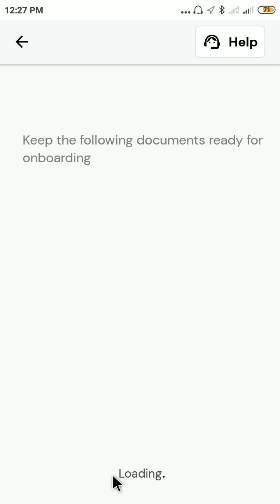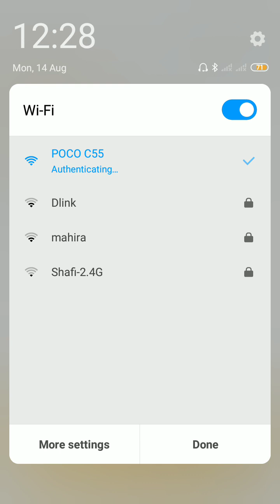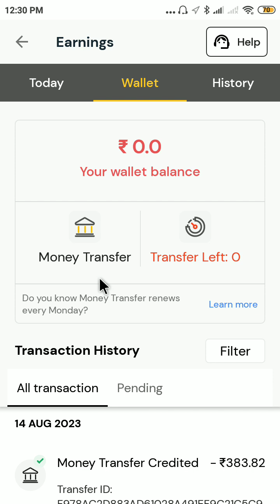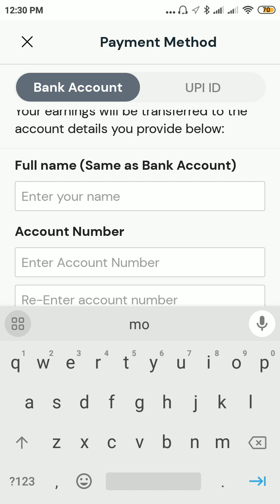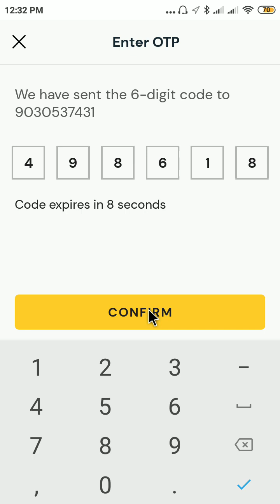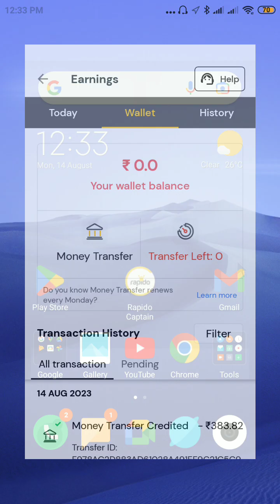How To Add Bank Account In Rapido Captain 2023 🛵🛺🚕 रैपिडो में बैंक खाता कैसे जोड़ें Z&K OFFICIAL 2M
Uber Attachment
Sign up and make an extra ₹500 after completing your first 30 trips.